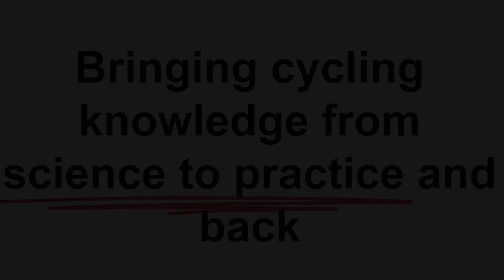Spokes! 001 Ridecast with Anton Nikitin, Head of Sustainable Urban Mobility at the city of Vilnius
Urban Cycling Institute hosts our guests from Lithuania, Italy, Austria, Romania, and Slovenia as part of the final conference of the EU Interreg project CYCLEWALK in Delft. Today, Anton talks about his experiences with Dutch cycling, how he got involved with cycling, design manuals, and how study tours has changed his perspective on what cycling could be.
*Sorry for the shaky video! Tried mounting camera on a pole but that didn't work so well.*